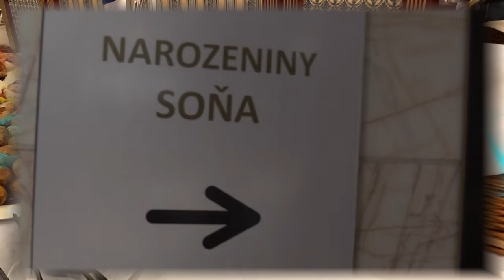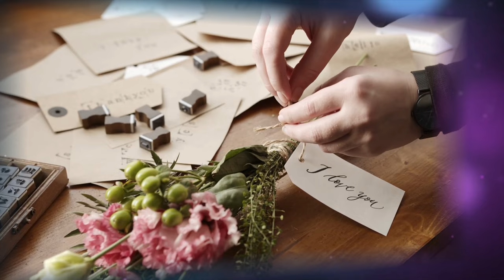Oslava Soňa52 ukazka Brno